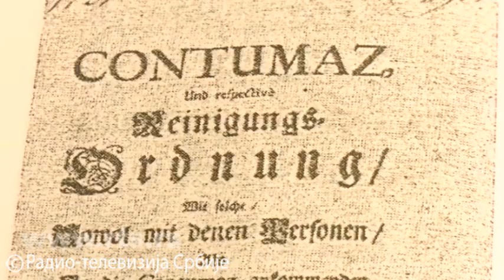Mesto gde je pre više od dva veka zaustavljena kuga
Na pola puta između Iriga i Rume nalaze se jedinstveni spomenici epidemiji. Takozvani Kipovi, podignuti su 1797. godine u znak spasenja od kuge, zbog koje je sremska varošica Irig kao žarište bila u karantinu.